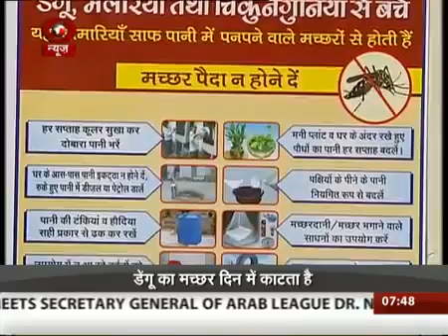7302 governance 007 DD News Dengue on the rise in Capital